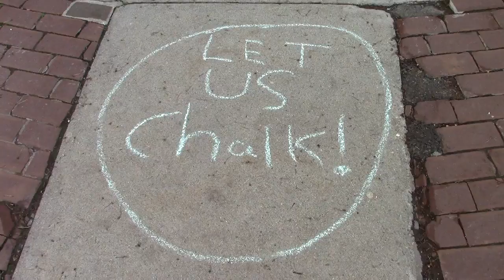Kids Just Wanna Use Chalk | Keene City Council Complaints Pt 11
Thursday, June 5rd 2014 - City Council in Keene NH discusses the budget for fiscal year 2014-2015. They hear comments from the public. Many people speak out for and against Keene's Annual Pumpkin Festival. Some make comments regarding parking. FreeKeeners James "Robin Hood" Cleaveland and Conan "Black Sheep" Salada spoke out against the reckless spending by City bureuacrats at the expense of the taxpayers.